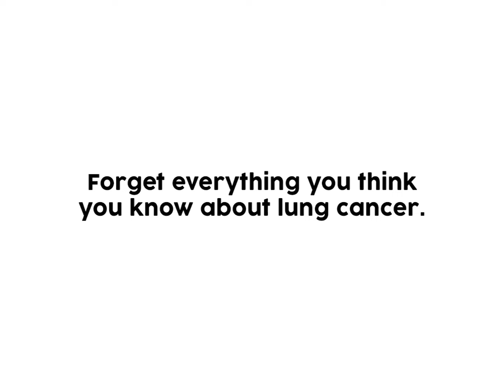Petra's experience of chemo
If you need chemotherapy, Petra has an important message for you...